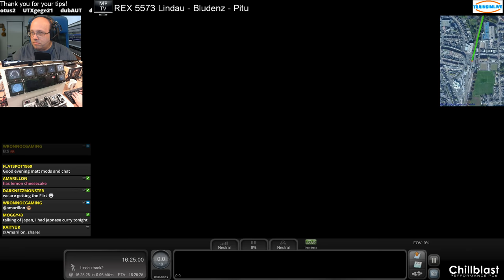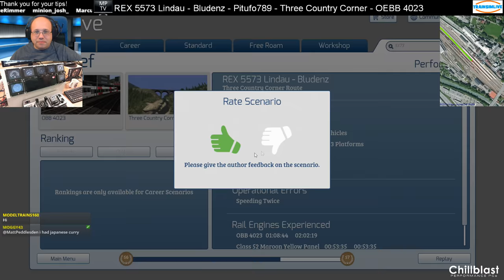MattPlaysTV - Train Simulator - Three Country Corner, OEBB 4023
This scenario is REX 5573 Lindau to Bludenz by Pitufo789 - I always enjoy running the OEBB4023 from RSSLO and this was another great scenario to do it in.   Unfortunately it seems the PZB support in this route conflicts with the PZB on the train - so the emergency brakes kept coming on for no valid reason, eventually I just knocked off PZB :)